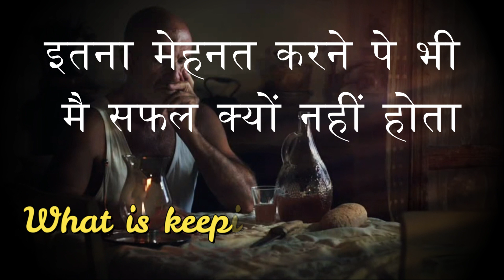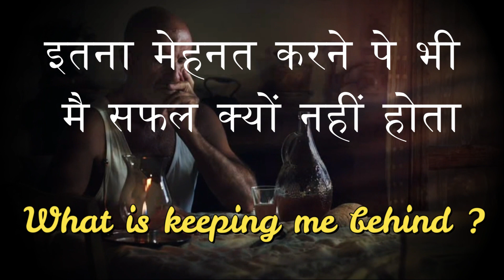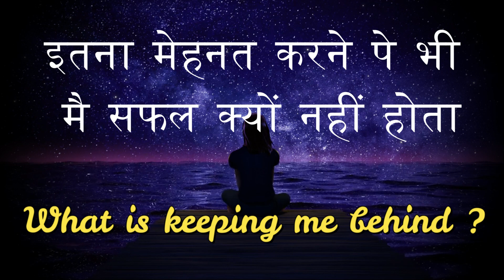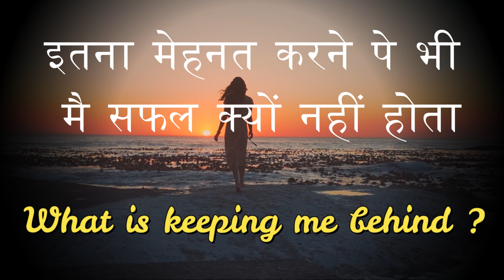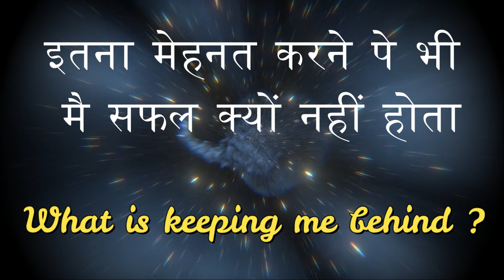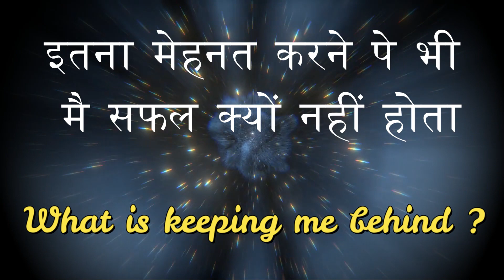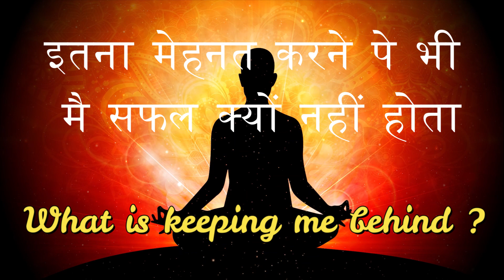Hookup-Love OR Success - where is your focus ?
Hookup-Love OR Success - where is your focus ?. A true motivational video for students and person of all age to retrace their path of success and glory.
life success,
motivated kahaniyan,
latest motivational story,
motivational video short new,
motivational video of successful persons in hindi,
hard work hindi motivational,
motivation hindi,
successful life,
great life motivation,
motivation for student,
real karma,
karma meaning,
how to be successful in life,
real pleasure,
pleasure of karma,
success in married life,
how to be motivated,
how to be strong in life,
real life meaning,
buddha teachings,
buddha life teachings,
buddh ka gyan,
jindgi me kya kare,
student motivation,
how to be focus in life,
how to achieve your goal,
silence and succeed,
life glory,
hoe to achieve success,
how to be focused,